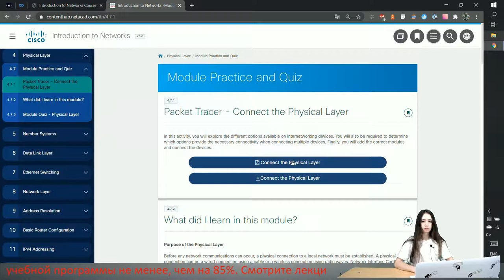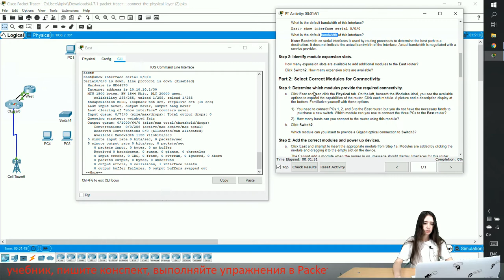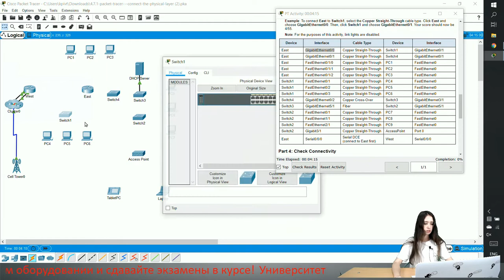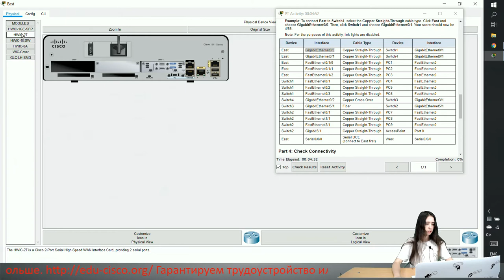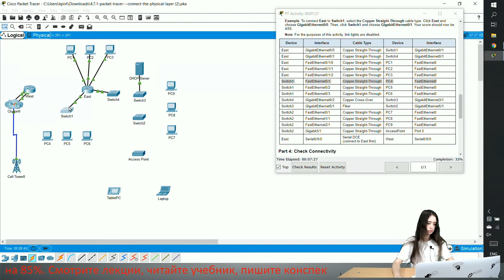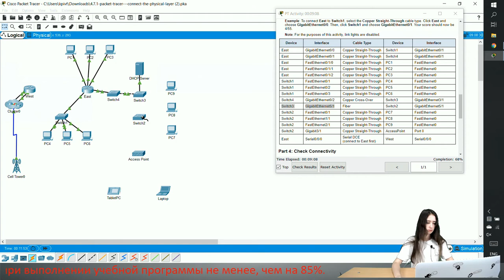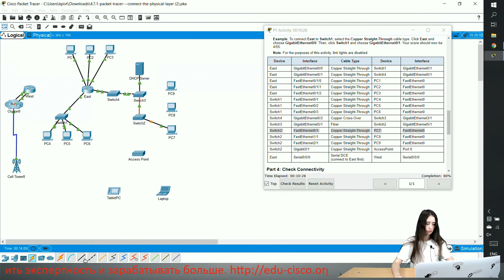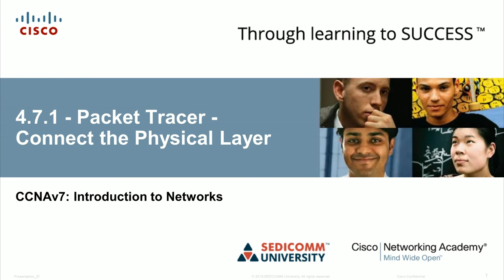Курс Молодого Бойца Cisco Часть 1 2021 CCNA 1 ITN 4.7.1 Packet Tracer – Connect the Physical Layer